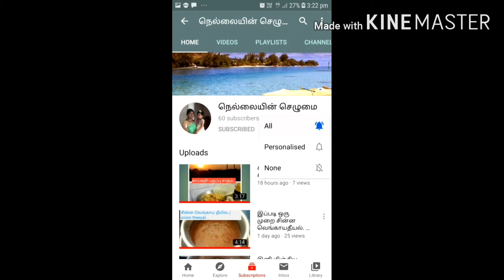How to make mango pickle..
I hope you are all this instant mango pickle